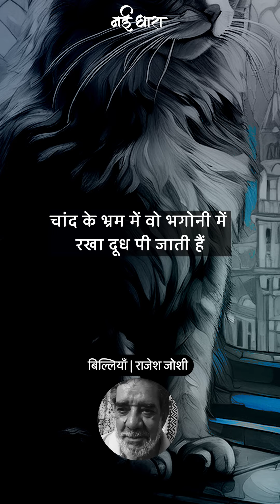Billiyan | Rajesh Joshi